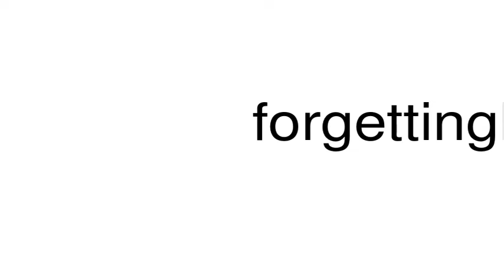How to pronounce forgettingly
This is a satire channel. This is a satire channel. How to pronounce the word forgettingly.